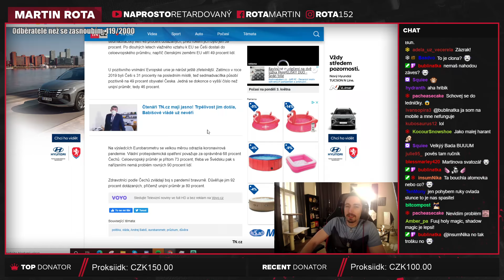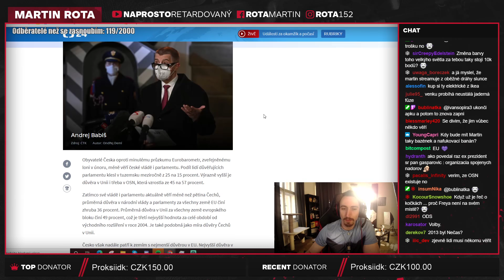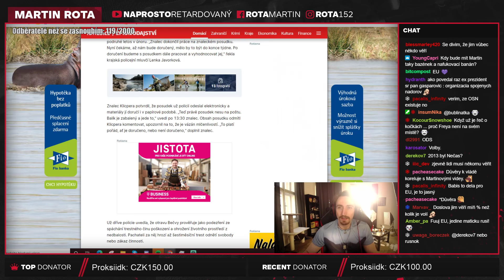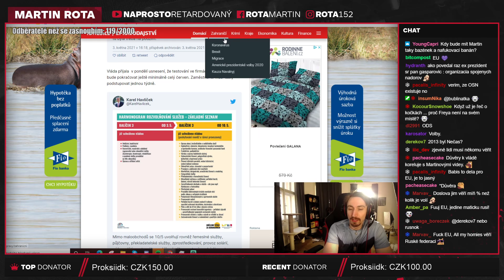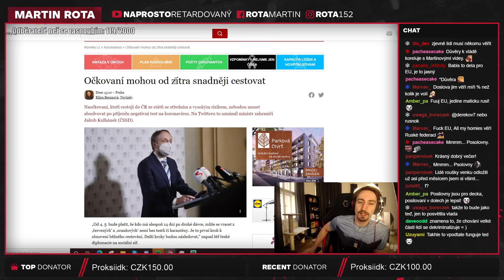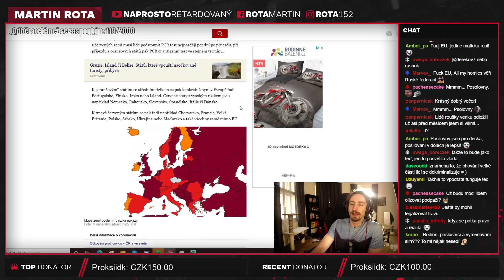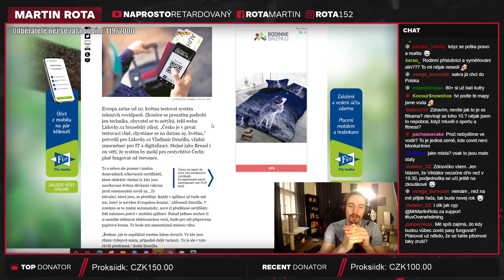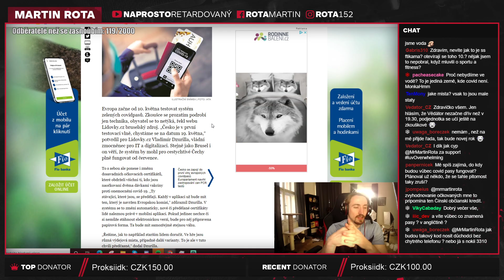Babišově vládě lidé nevěří a roušky půjdou dolů!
Strašný clickbait ten název, jako roušku půjdou dolů ve velice specifických situací, ale jako aspoň je pravda, že lidi nevěří Babišově vládě, ale tak to bude pravda nejspíš vždy a pořád.